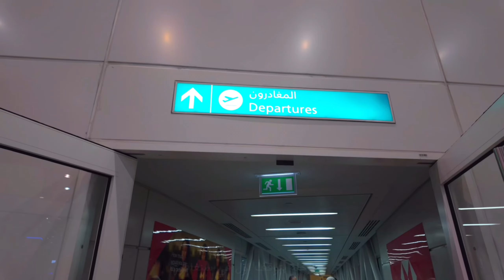سفرة الصيف الى ماليزيا 🇲🇾 | مطار سنغافورة ، لاونج المطار ، تجربة الطيران السنغافوري - الجزء الاول